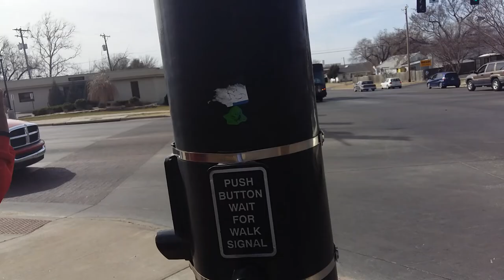Wichita Memories (Fairmount Street) Wichita State University (4 March 2016)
This is a short walk from our home to mosque during our stay in Wichita as a Graduate Student in Wichita State University, USA on 04 March 2016